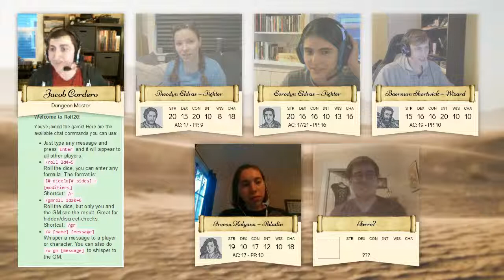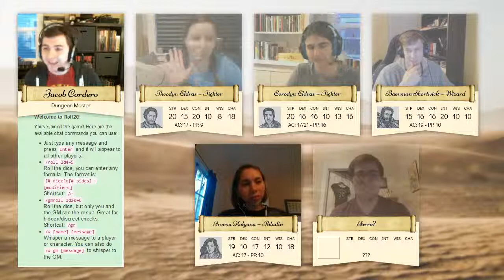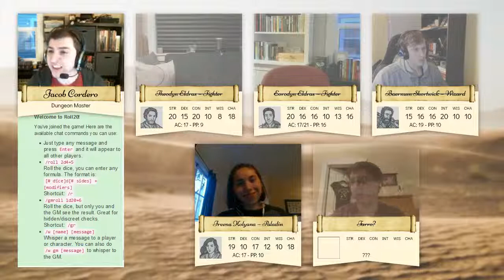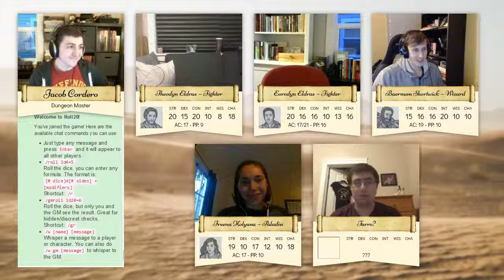Princes of Azemar - Season 5, Episode 17 - The Lost Talisman